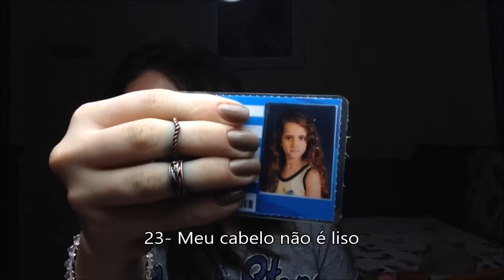50 Fatos Sobre Mim | Larissa Araujo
Obrigada por terem assistido o vídeo!

Beijinhooo :*